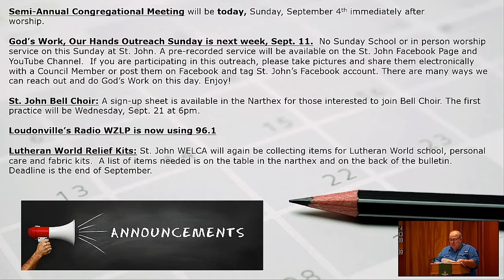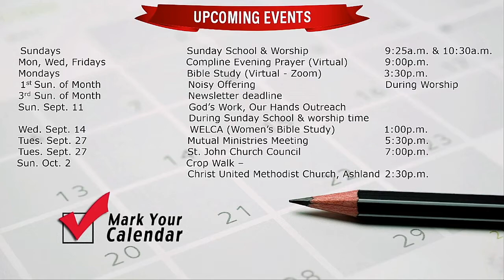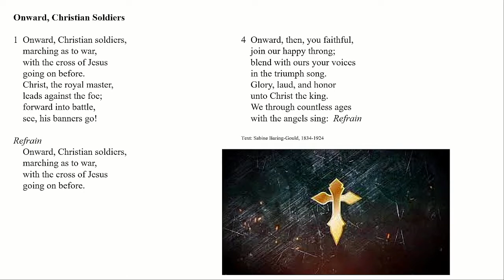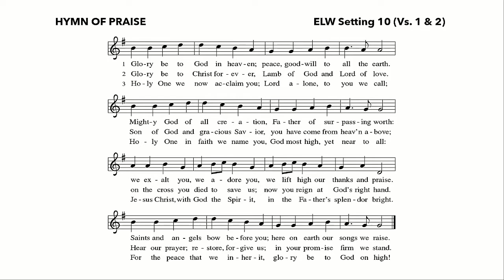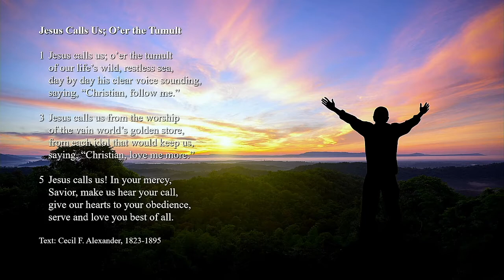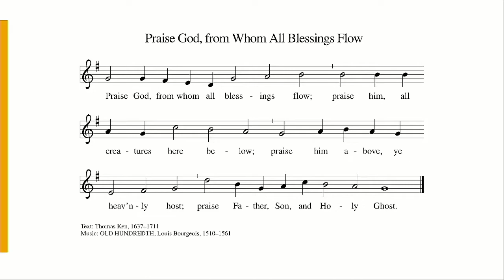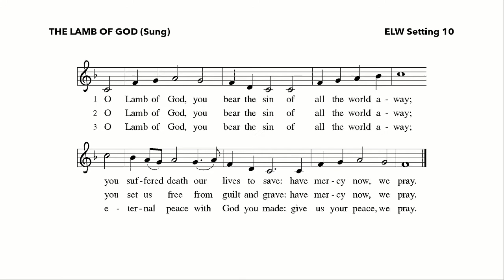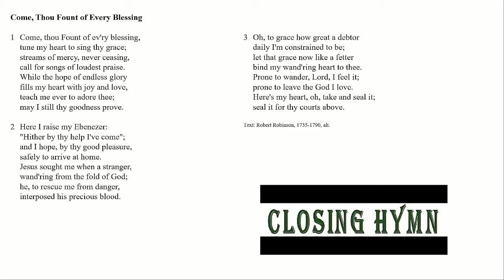Worship Sunday September 4th, 2022